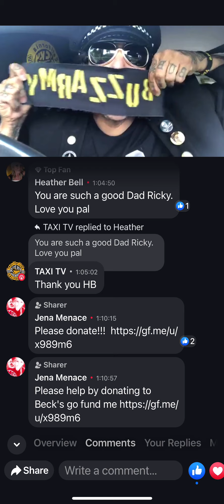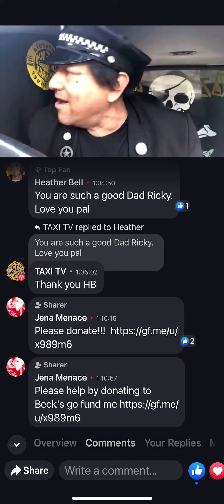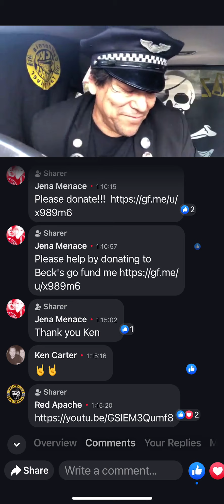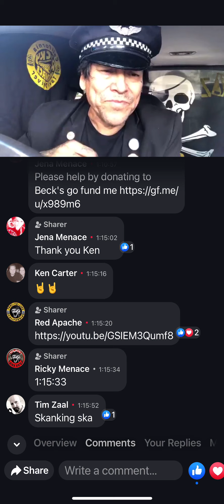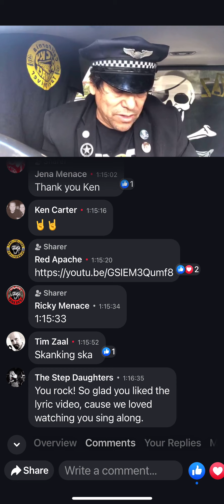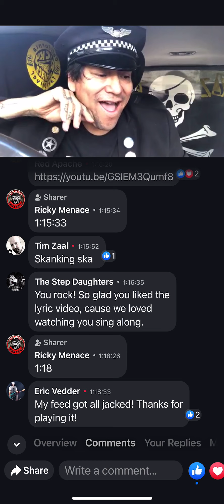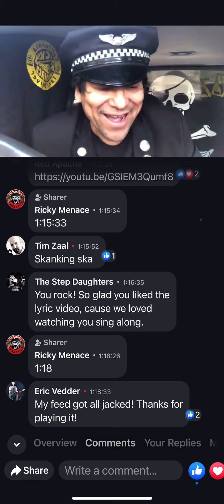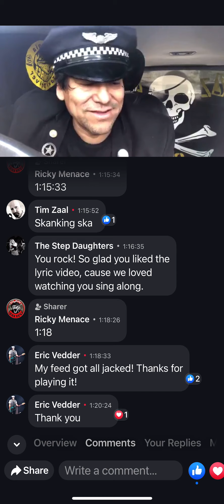The Step Daughters live on TAXI🎙TV